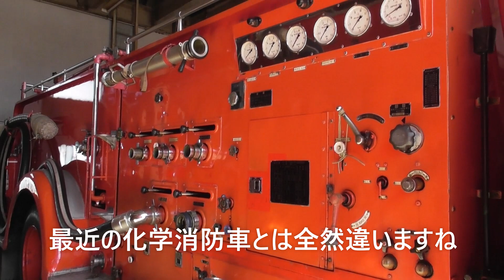驚きの41年!! いすゞフォワード化学消防車!! 伏木共同防災 41 year old ISUZU chemical fire engine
富山県の伏木共同防災センターに配備された二代目いすゞフォワードの化学消防車。1979年導入で驚きの経過年数41年!! 化学消防車でこの年代の車両は日本国内にはほとんど残っていないのかも。職員さんたちの愛情を感じる貴重な一台です！41 year old Isuzu chemical fire engine in Toyama-pref. Japan!! 化学消防車 ISUZU Fire Engine